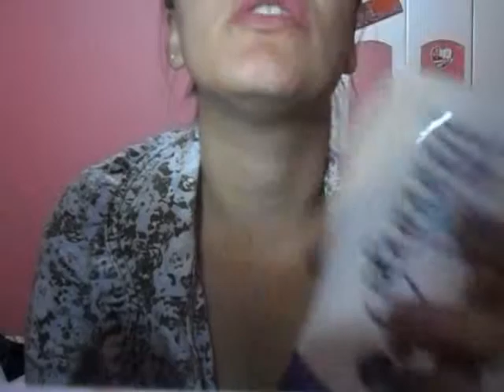Como retiro minha maquiagem